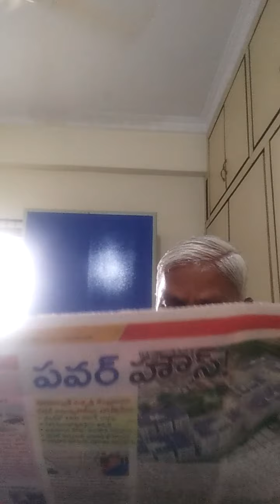shakshi Telugu paper 16.4.2021(1)